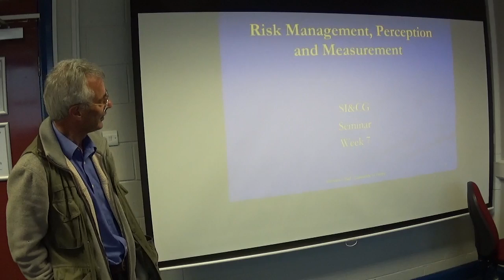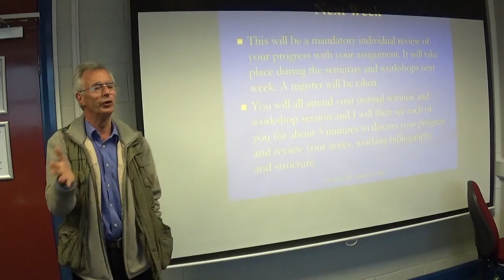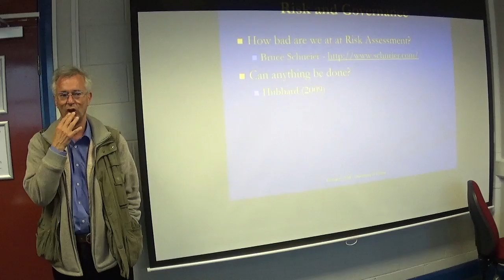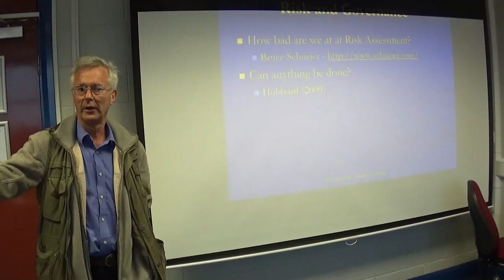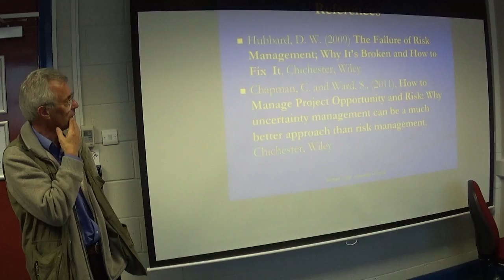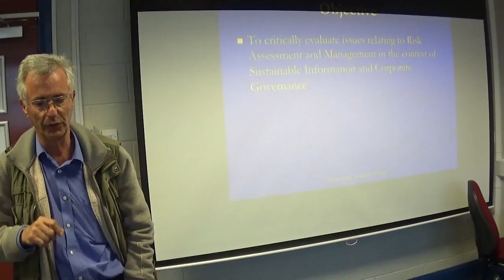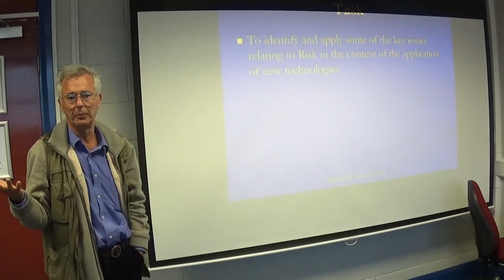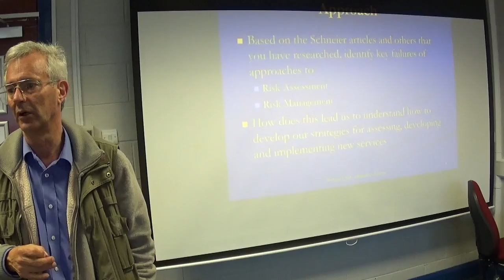SI&CG Week 7 - Risk Assessment: Perceptions and Measurement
This session identifies the purpose of risk management and some of the problems with its application. A critical issue is the fact that humans are not particularly effective at estimating probabilities and risks and have a highly asymmetric approach to probabilities of positive and negative events. Bruce Schneier and Daniel Kahneman (Thinking: Fast and Slow) are particularly good sources for an understanding of this.